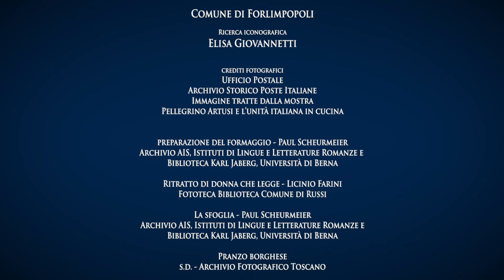Il METODO artusiano, i viaggi e le lettere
La Scienza in Cucina e l’Arte di Mangiar Bene
Saperi e sapori dalle terre italiane

La “Settimana della Cucina Italiana nel Mondo” è la rassegna tematica annuale dedicata alla promozione della cucina e dei prodotti agroalimentari italiani di qualità.

L’edizione di quest’anno riparte dalle radici della nostra tradizione, cogliendo la ricorrenza del bicentenario della nascita di Pellegrino Artusi, padre della cucina domestica italiana, per proporre un focus sul rapporto essenziale che lega il patrimonio gastronomico italiano ai suoi territori d’origine.